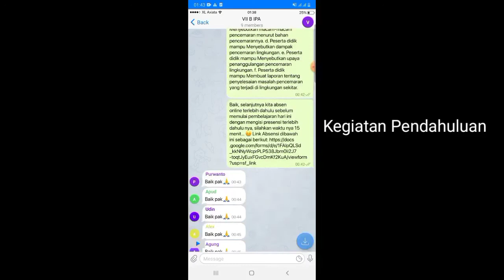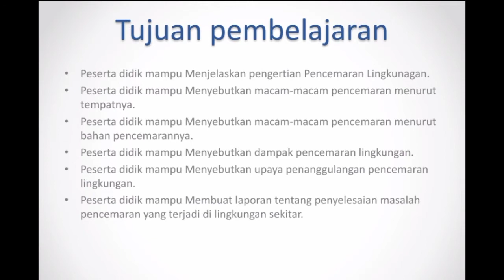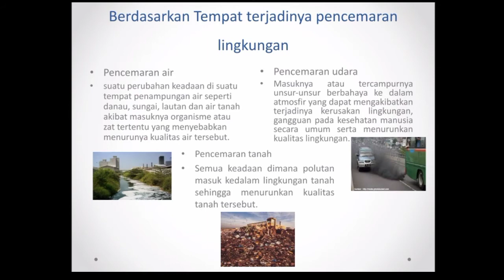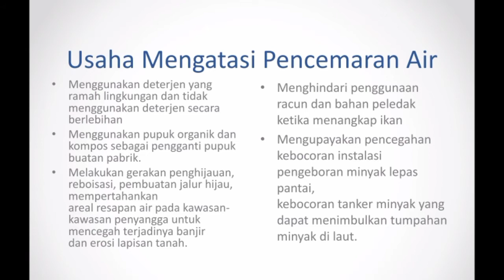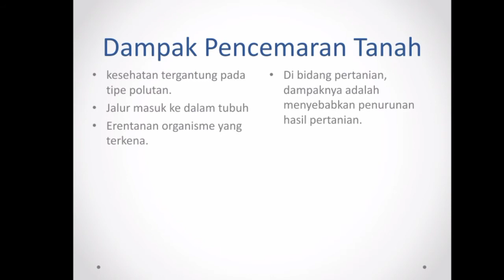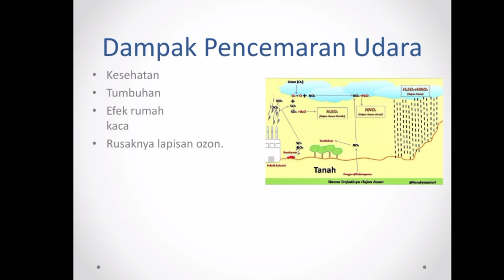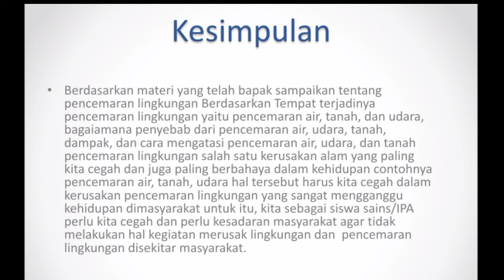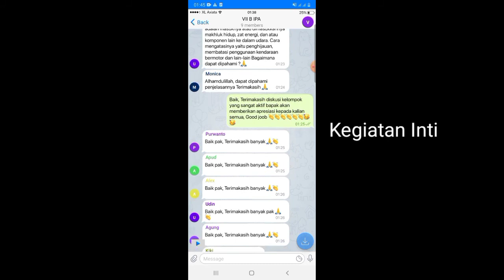Pembelajaran Daring Kelas VII IPA || Materi Pencemaran Lingkungan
Nama : Ibnu Ali Mahfud
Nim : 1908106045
Kelas : Biologi B/6